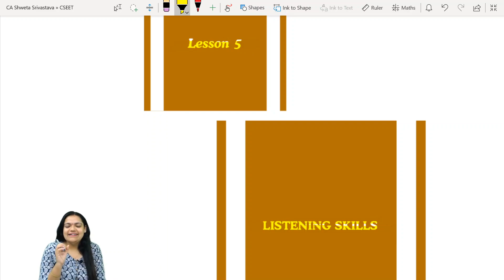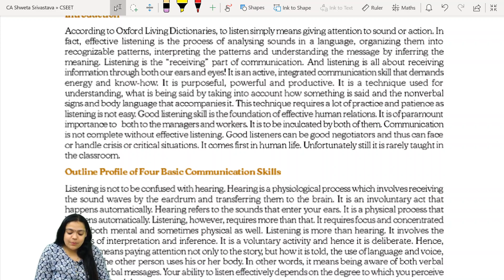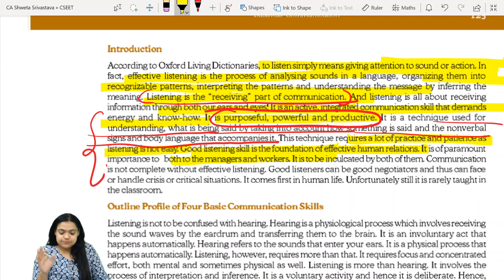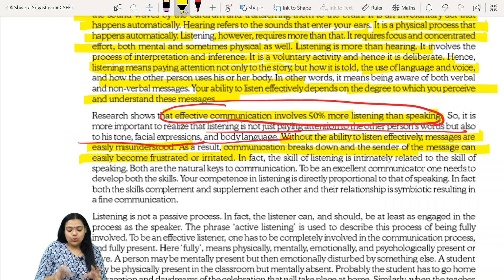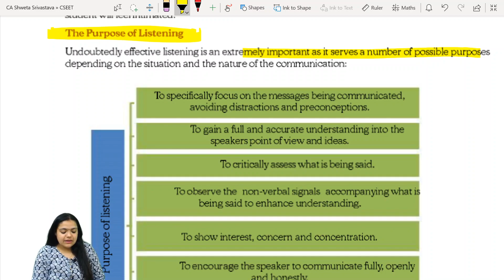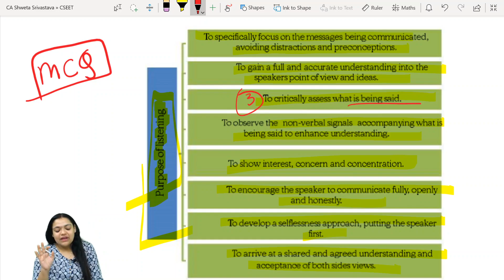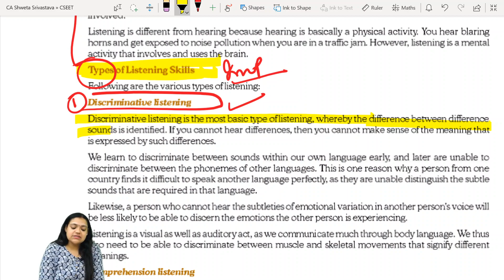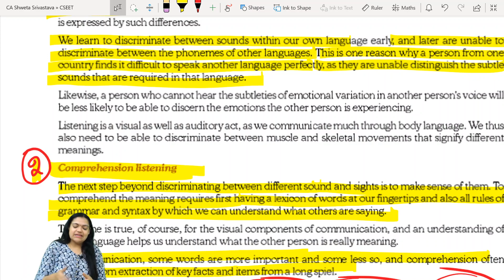CSEET _ BUSINESS COMMUNICATION _ LISTENING SKILLS _ LECTURE 1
Best video classes for CSEET